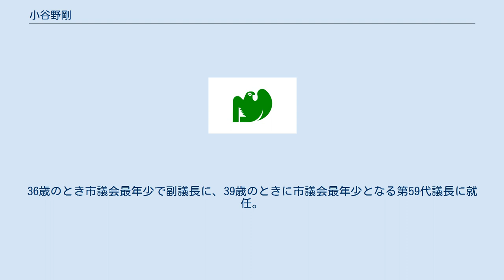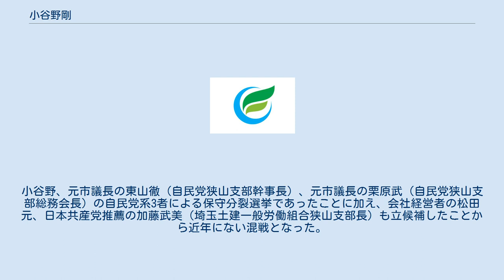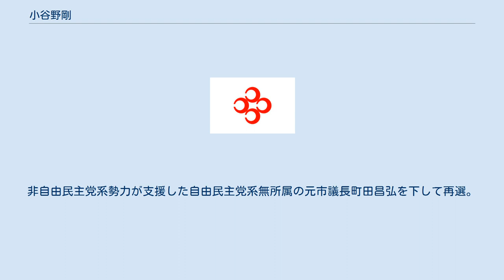小谷野剛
小谷野 剛（こやの つよし、1972年8月1日 - ）は日本の政治家。
埼玉県狭山市長（2期）。
元狭山市議会議員（3期）。
 埼玉県狭山市生まれ。
狭山市立入間小学校を経て、狭山市立堀兼小学校、狭山市立堀兼中学校を卒業した。
埼玉県立所沢北高等学校に進学し、ラグビー部に所属。
専修大学法学部を卒業。
在学中は、政治学国際関係論を学んだ。
参議院議員田村秀昭の公設秘書となる。
 2003年（平成15年）4月の狭山市議会議員選挙に初当選した。
以後3期連続で当選（2期目から自由民主党埼玉県支部連合会推薦）。
自民党狭山支部幹事長代理。
36歳のとき市議会最年少で副議長に、39歳のときに市議会最年少となる第59代議長に就任。
 2015年（平成27年）7月12日に行われた狭山市長選挙に立候補。
小谷野、元市議長の東山徹（自民党狭山支部幹事長）、元市議長の栗原武（自民党狭山支部総務会長）の自民党系3者による保守分裂選挙であったことに加え、会社経営者の松田元、日本共産党推薦の加藤武美（埼玉土建一般労働組合狭山支部長）も立候補したことから近年にない混戦となった。
僅差で勝ち抜き、初当選を果たした。
7月27日、市長就任。
仲川幸成前市長の子供の世代に当たり、一気に世代交代が進んだ。
狭山市の周辺自治体に比べても若い首長となった。
 ※当日有権者数：126,488人 最終投票率：42.53%（前回比：+11.99pts） 2019年（令和元年）7月21日に行われた狭山市長選挙に再選を目指し自由民主党・公明党の推薦を得て立候補。
非自由民主党系勢力が支援した自由民主党系無所属の元市議長町田昌弘を下して再選。
 ※当日有権者数：127,476人 最終投票率：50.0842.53%（前回比：+7.55pts）